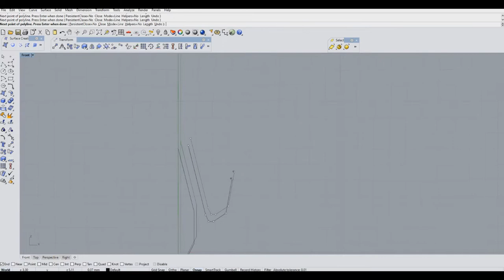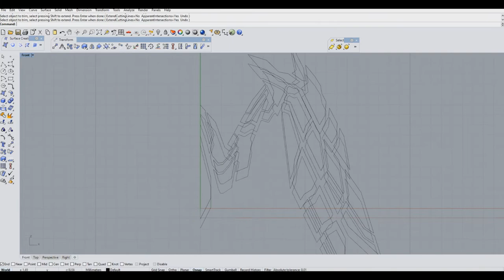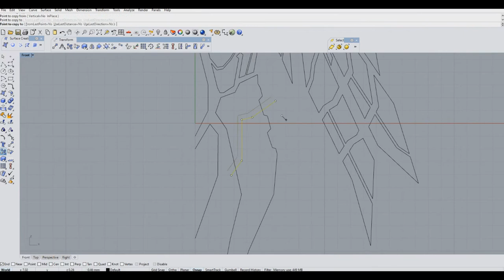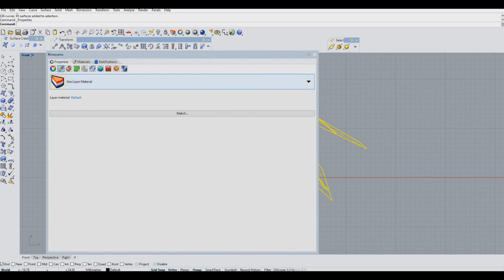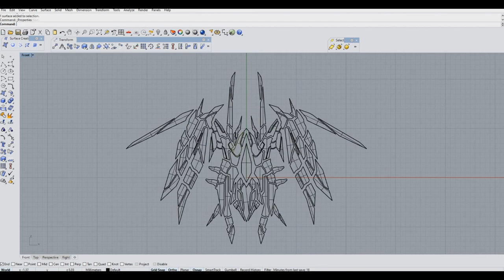[Speed Drawing] Goliath Arbiter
Tracklist:

"Armored Armadillo": Mega Man X
"Spark Mandrill": Mega Man X
"Dangerous Reef": Mega Man X2